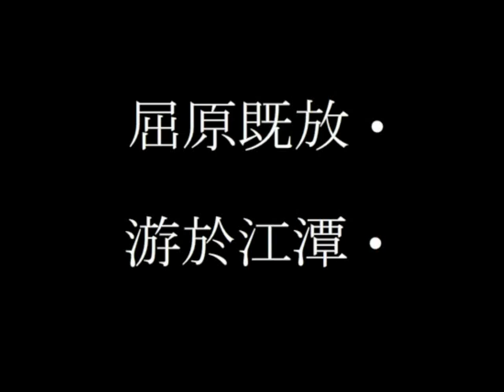楓之谷x屈原漁夫